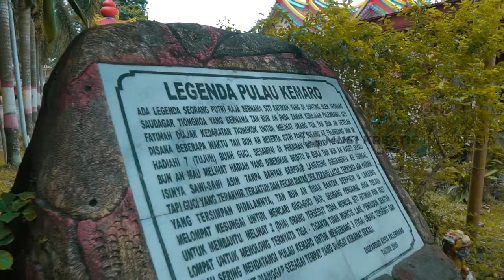PULO KEMARO - EKSPLORE PALEMBANG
Merupakan sebuah Delta kecil di Sungai Musi, terletak sekitar 6 km dari Jembatan Ampera. Pulau Kemaro terletak di daerah industri,yaitu di antara Pabrik Pupuk Sriwijaya dan Pertamina Plaju dan Sungai Gerong. Pulau kemaro berjarak sekitar 40 km dari kota Palembang. Pulau Kemaro adalah tempat rekreasi yg terkenal di Sungai Musi. Di tempat ini terdapat sebuah vihara cina (klenteng Hok Tjing Rio). Di Pulau Kemaro ini juga terdapat kuil Buddha yang sering dikunjungi umat Buddha untuk berdoa atau berziarah ke makam. Di sana juga sering diadakan acara Cap Go Meh setiap Tahun Baru Imlek (Wikipedia)
Produser Eksekutif : @rianermanda
Produser Pelaksana : @rifqimardhani
DP : @valahh
Second Cam : @vebiko @adipilogenic
Drone : @valahh
Editor : @tomy.tl
Produksi : @musikreatifindonesia
MUSI KREATIF INDONESIA
Rumah produksi yang bermarkas di Palembang dan Jakarta, fokus memproduksi Iklan, film, Company Profile, Video Klip, Dokumentasi Event dan semua jenis audio visual.